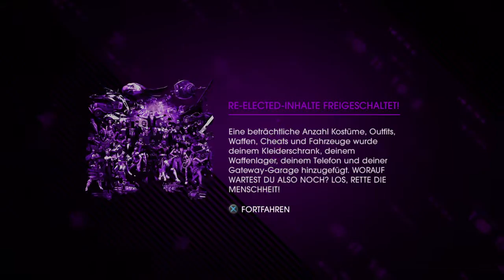Saints Row IV: Re-Elected_20181010230736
Saints Row IV: Re-Elected